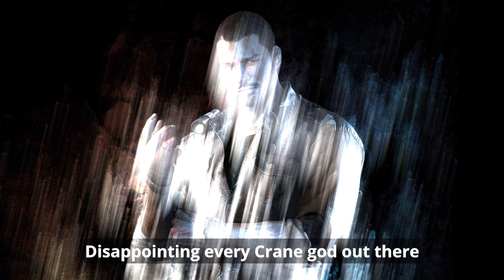How to beat every freak of nature fast |Dying Light The Following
Showing you how to beat every freak. With these tips you shouldn’t have any problems dealing with them.

⏱⏱Time stamps⏱⏱

0:00-0:22 intro
0:23-1:08 Holler
1:09-1:51 Thor
1:52-2:11 David and Goliath
2:13-2:52 The Behemoth
2:53-3:32 Beelzebufo
3:33-3:43 End